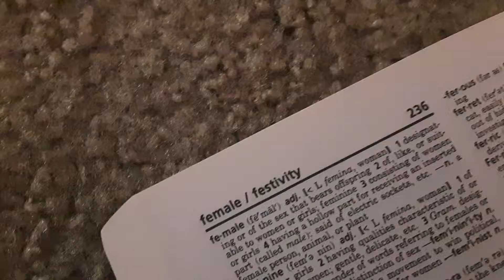fiesta dip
The music in the background is a new song I was working on that will be on my new album. It should be out in a few days or so.